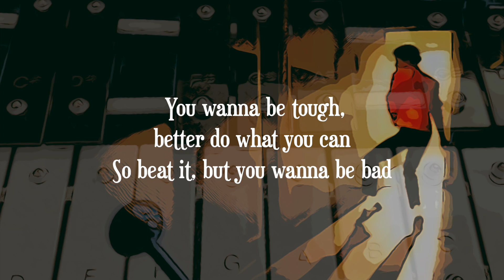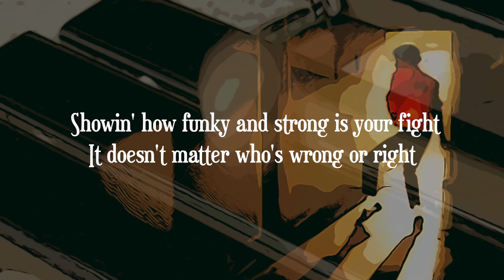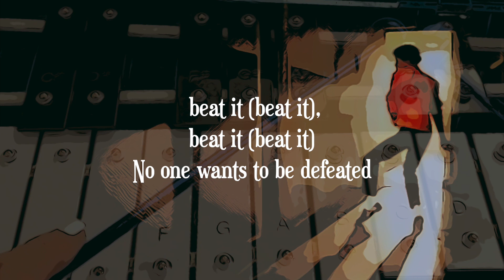Beat it (今夜はビート・イット)☆ Michael Jackson (マイケル・ジャクソン) ☆ Collaboration cover by koh pochi & megulele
Koh pochi: Backing track, audio mixing
megulele: Vocals, melodion, xylophone, glockenspiel, audio mixing, video editing

今回はコーさんとマイケル・ジャクソンの『Beat it』をカバーさせて頂きました♪
コーさんとのコラボは6回目になります♪

ポンプラムース（Pomplamoose）さんがカバーされているこの曲のアレンジが好きだという事をお伝えするとこのアレンジをベースに色々アレンジを加えとってもカッコいいオケを作って下さいました♪

「メグさんも楽器を入れて色々好きな様に遊んじゃって下さい♪ 」と言って下さったのでいくつか使ってガチャガチャした感じが楽しいカバーになったかなと思います♪╰(*´︶`*)╯╰(*´︶`*)╯♪

そして1番の見どころはコーさんのカッコいいソロギターです！！ (*´꒳`*)ｼﾋﾞﾚﾏｽ

コーさん、今回もありがとうございました (*´꒳`*)